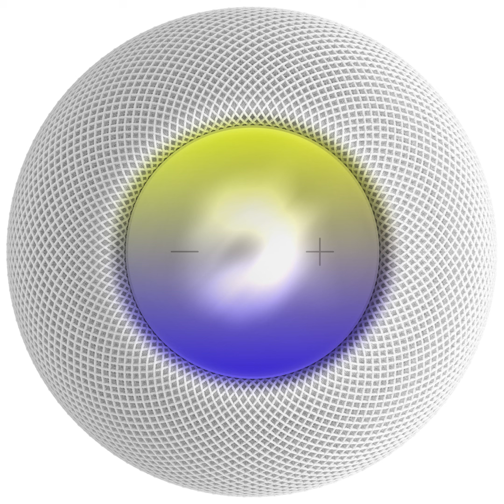[FREE] The Gr8 Type Beat "Preview" | Instrumental By ΨλΣ Gπ∞ | 12 18 2021 Beat 11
New beat preview.

If you're a Gr8 listener then listen to The Gr8 'New Beat'. 👂🎶❤️